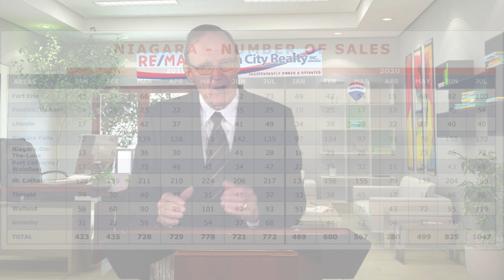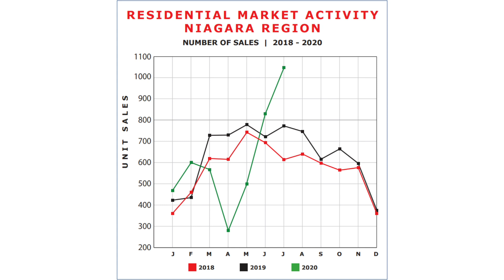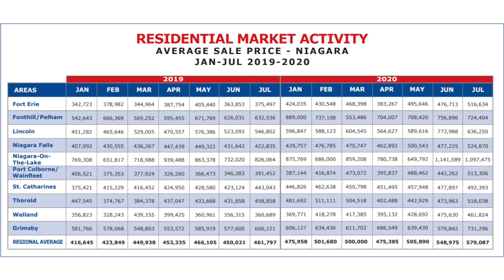Niagara Market Update August 2020